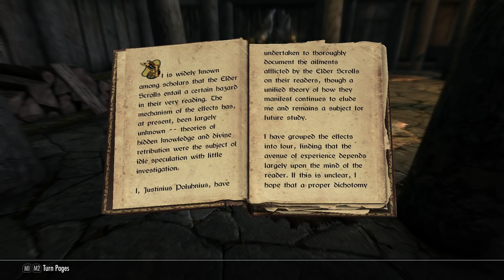Skyrim Play 77 - The Madness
When you learn too much it can drive you crazy.